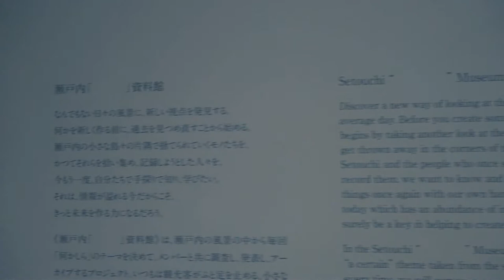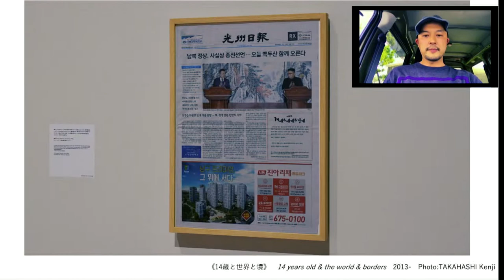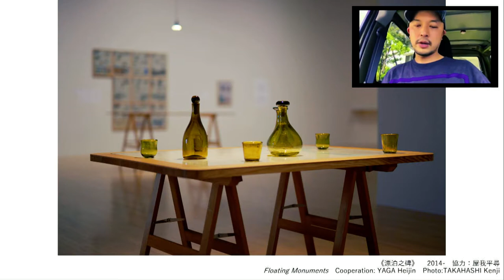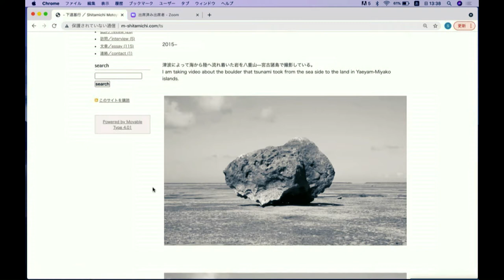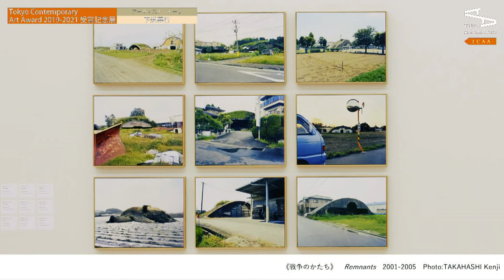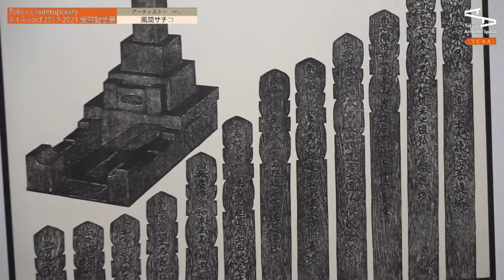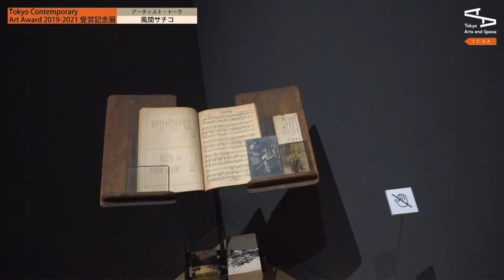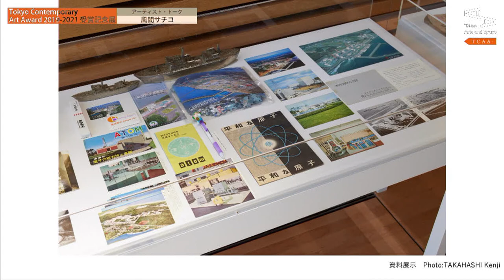"Tokyo Contemporary Art Award 2019-2021 Exhibition" Artists' Talk (English)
The Artists' Talk by Shitamichi Motoyuki and Kazama Sachiko had been held online as follows.

Date : 2021/5/30(Sun)
13:00-14:00 SHITAMICHI Motoyuki　14:30-15:30 KAZAMA Sachiko

Exhibition period: 2021/3/20(Sat）－ 6/22(Tue）
Venue: Museum of Contemporary Art Tokyo, Exhibition Gallery 1F